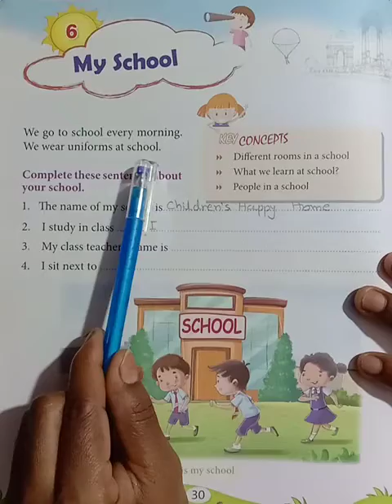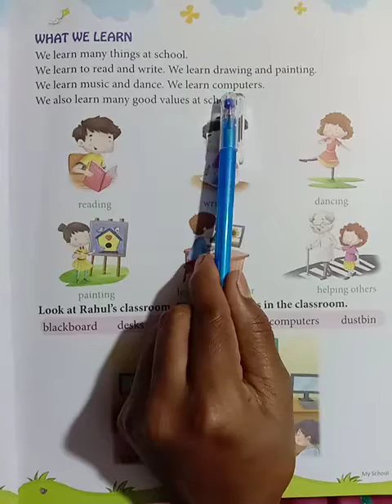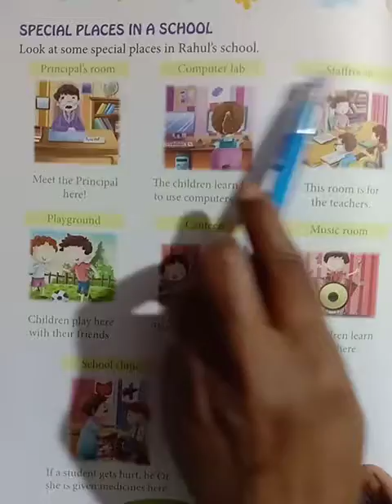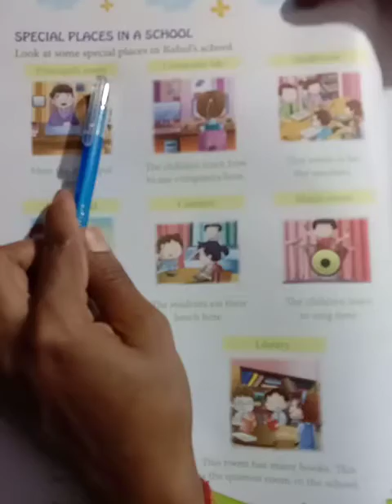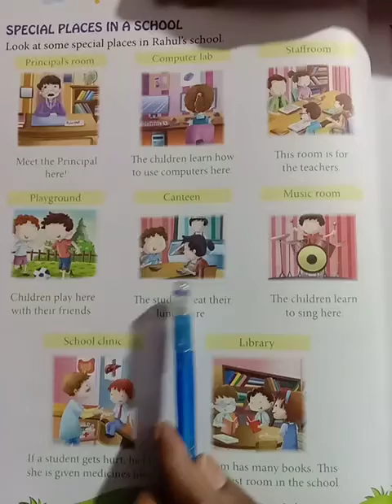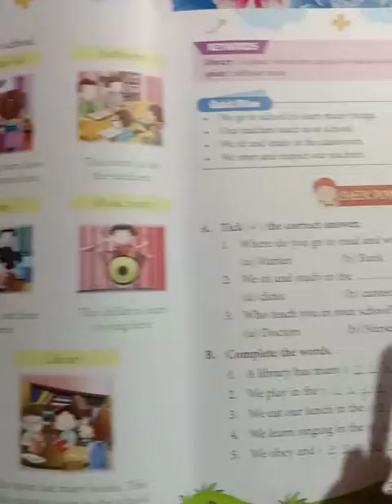CLASS-1, SST,CH-6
CH-6,MY SCHOOL